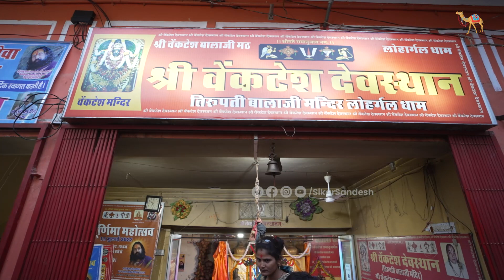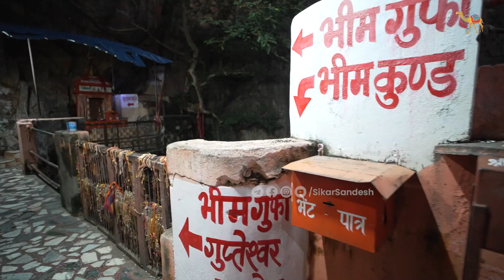लोहार्गल का प्रसिद्ध मेला और कैरी का आचार। Lohargal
झुंझुनू के पवित्र तीर्थ स्थल लोहार्गल में हर वर्ष की भांति इस बार भी मालखेत बाबा के परिक्रमा मेले का आयोजन हुआ जिसमें दूर-दराज से लाखों भक्तों ने सूर्य क्षेत्र की 24 कोसी परिक्रमा कर अमावस की रात्री में सूर्य कुंड में स्नान कर पुण्य के भागीदार बने।
सीकर संदेश के साथ देखें मेले की रौनक।